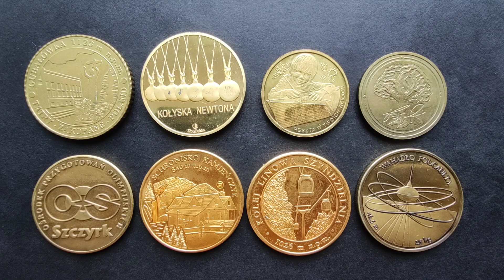Numizmaty, medaliki pamiątkowe, Monety czy są coś warte? PTTK Szyndzielnia Szczyrk Kraków Zakopane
Witajcie dzisiaj numizmaty pamiątkowe czy sa cos warte? oraz konkurs piszemy

Pozdrawiam Serdecznie